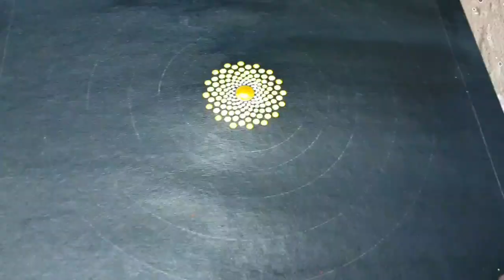DIY | How to paint dot mandala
DIY | How to paint dot mandala : A video by vaishnavi_arts

Materials:

Black chart
Fevicryl acrylic colors
Dotting tools
Scale
Pencil
Compass

Leave your comments or questions below.😊